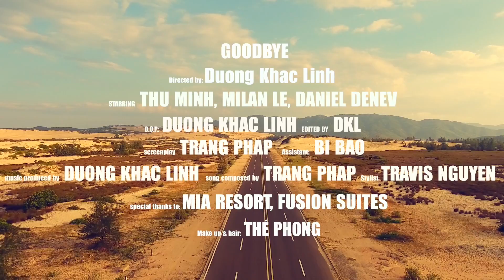Goodbye - Thu Minh [Official Trailer]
Trailer chính thức MV GOODBYE, MV sẽ được ra mắt vào ngày 5/10/2016. Mọi người hãy chờ xem nhé.